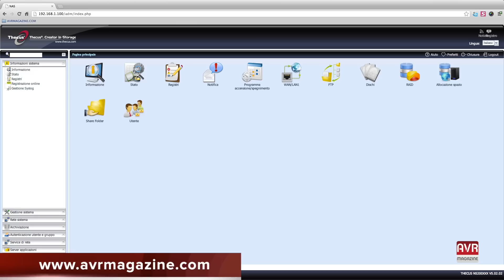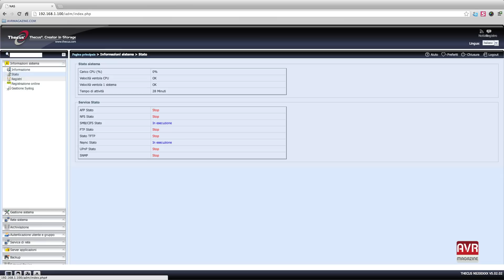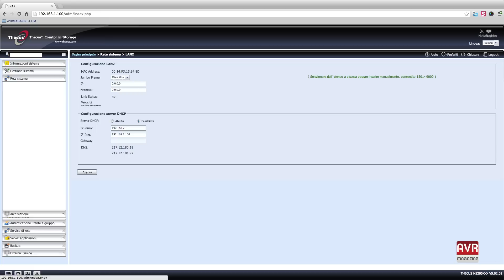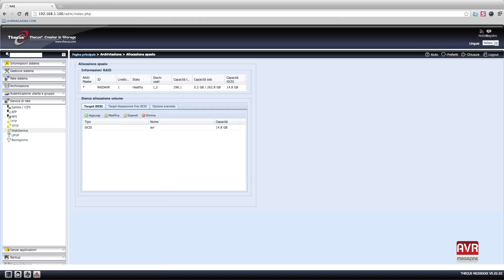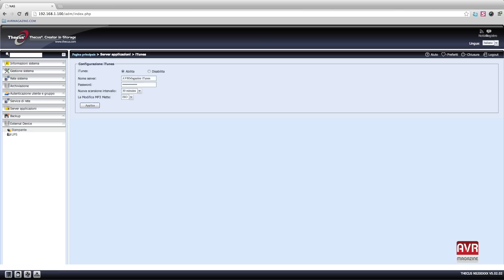Nas Thecus N5200 xXx Caratteristiche e Prezzo - AVRMagazine.com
Da Thecus il Nas N5200 xXx un ottimo nas dalle prestazioni professionali e con uno storage massimo di 15Tb